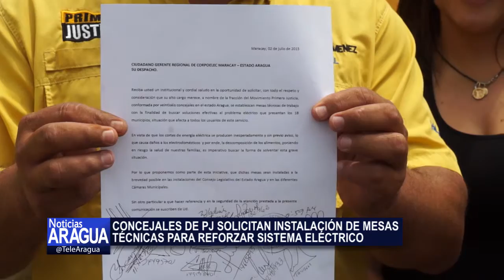Concejales de PJ solicitan mesas técnicas para reforzar sistema eléctrico 02-07-15